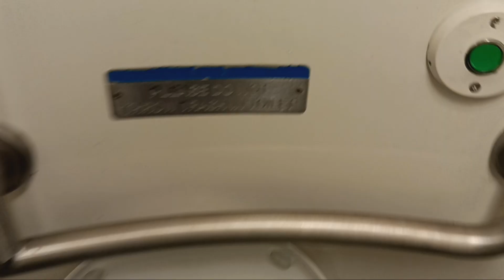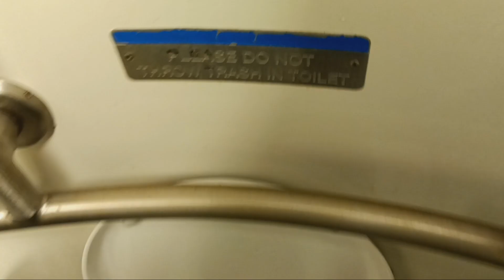MTA Long Island Railroad M7 restroom